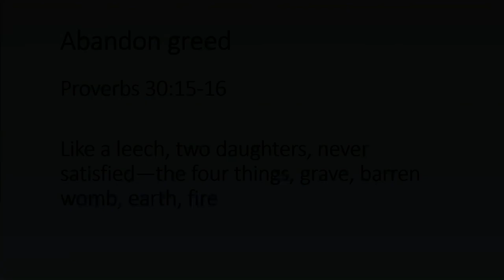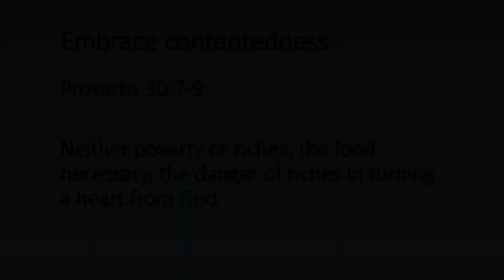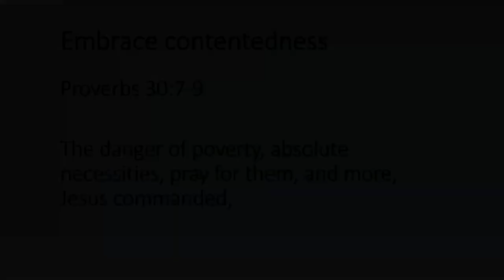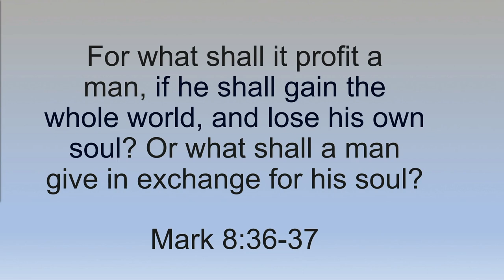Be Content - Proverbs 30